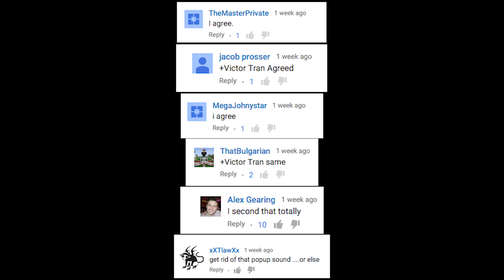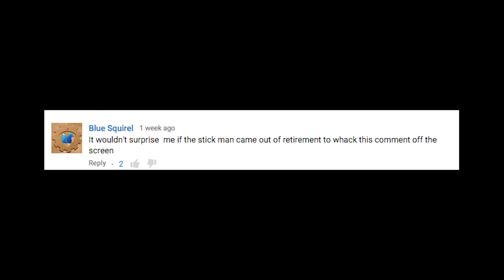Comments Show: Homemade Levitation Machine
This is the comments show where I answer comments from my last video "Homemade Levitation Machine".